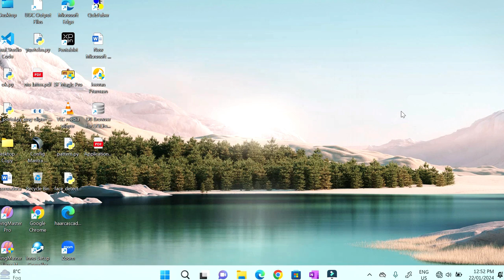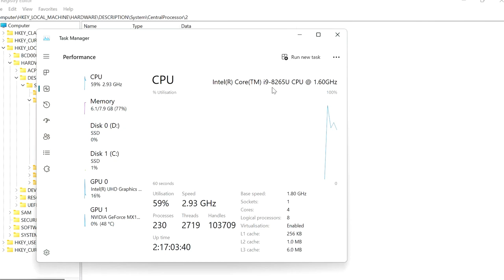i5 into i9 using regedit | Useful Tips & Trick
Nobel Tech Education is an e-learning platform,